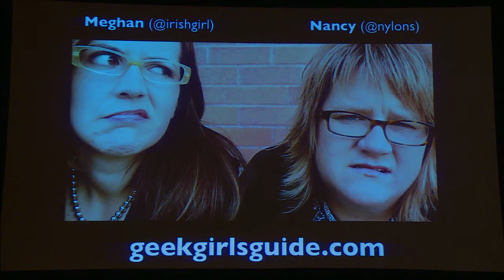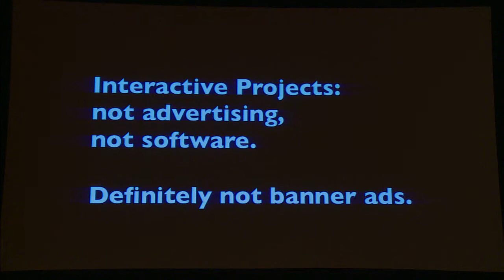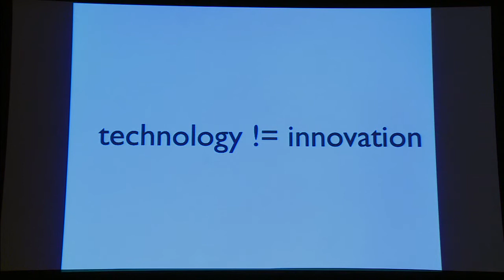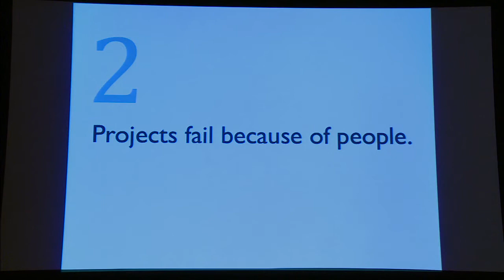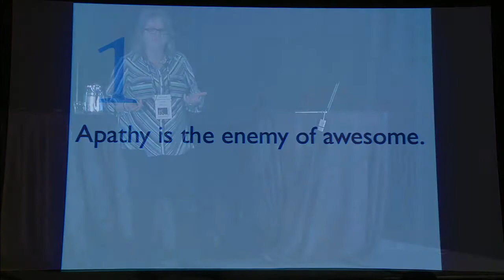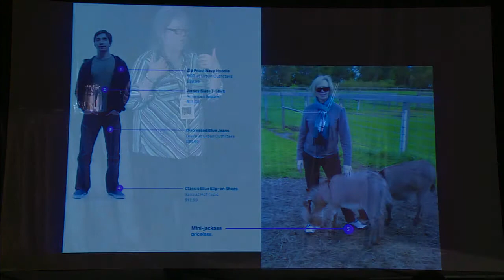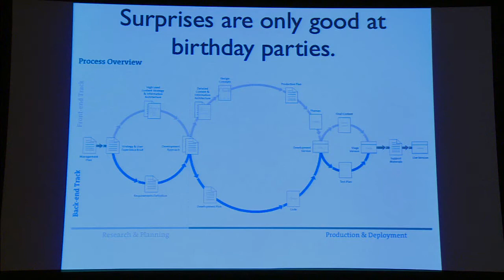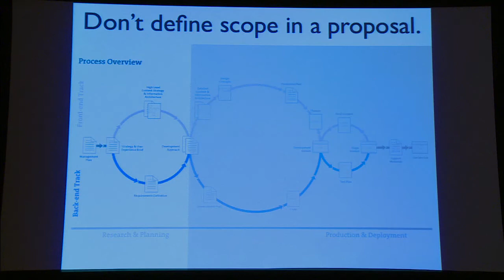JS.everywhere(2012): Apathy is the Enemy of Awesome - Nancy Lyons